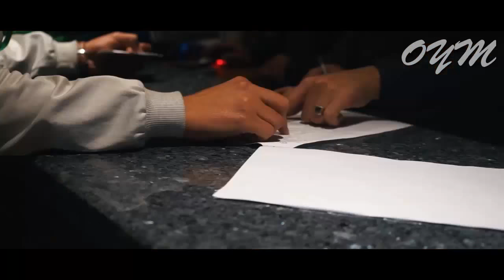MasterMind | Simo Life 2018 (EXCLUSIVE Video)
ان كنت تنوي حضور النسخة القادمة في المغرب السنة المقبلة او النسخة القادمة في تايلاند فلا تتردد في التسجيل من الرابط التالي:

قناة OpenyourMind هي قناة خاصة بكل ما له علاقة بالماركوتينغ و التسويق الالكتروني باللغة العربية، حيت تضم فيديوهات تعليمية لأكبر المسوقين العرب، مثل سيمولايف (خبير التسويق على منصة امازون و له تجربة كبيرة في مجال CPA)، حسام الزاوي (الشاب الجزائري الذي لا يبخل بمشاركة اي معلومة، له خبرة في مجال ادسنس اربتراج 'الفيرال' كما يعمل في مجال التيشرت على منصة Teespring)، بلال الضيفي (شاب مغربي يحقق ارقام جيدة في مجال التسويق الالكتروني على منصة شوبيفاي Shopify، اعتمادا على دروبشيبينغ DropShipping). الهدف من قناة OpenyourMind هو توفير المعلومة بسهولة، دون الحاجة للعودة للبث المباشر.

عندما يجتمع العملاقان سيمو لايف و إد يحيى هكذا يكون النقاش
بت مباشر للمتميز نبيل محيلي في مجال الريسكين Reskin Live Nabil Mhaili
mhaili nabil investment mhaili nabil instagram mhaili nabil in english
Simo Life MasterMind 2018 v1